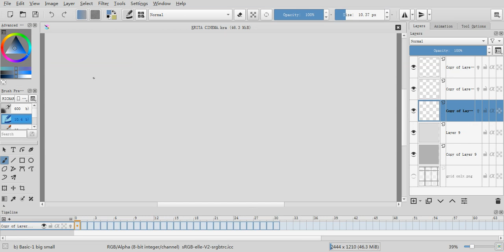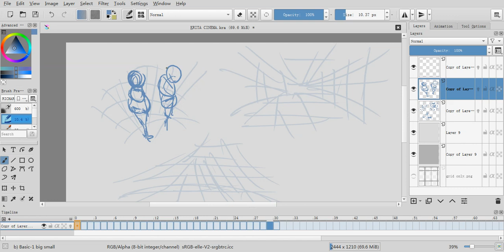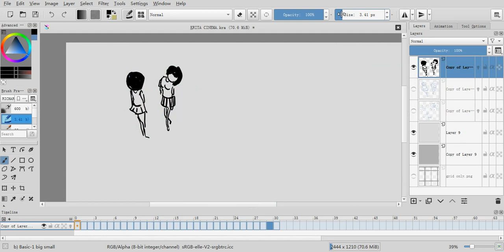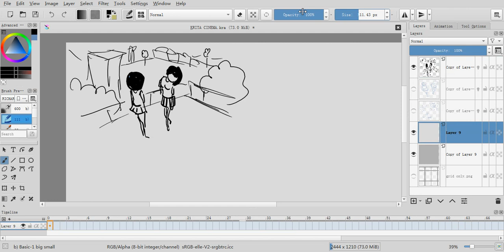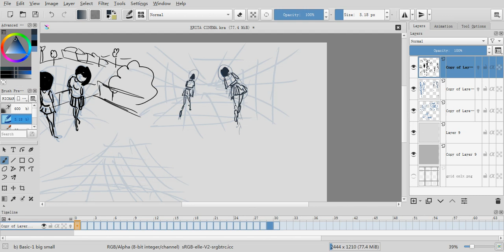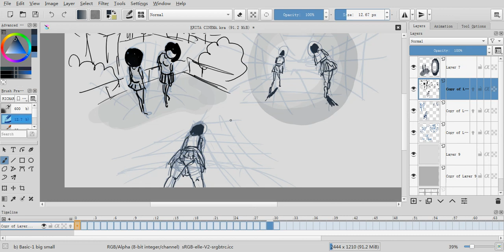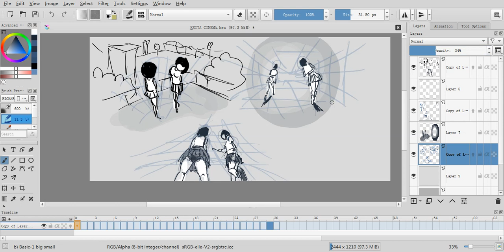sketched girls from perspective